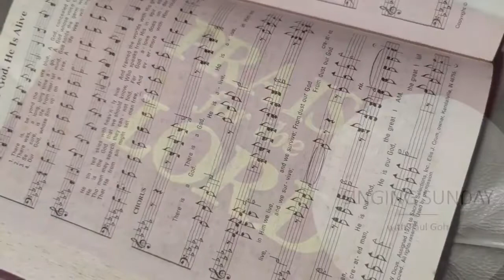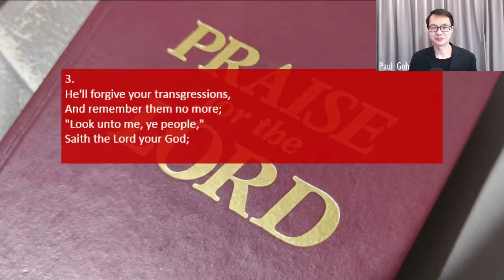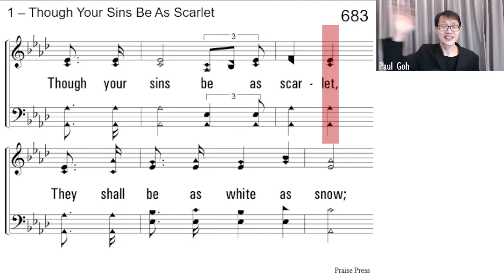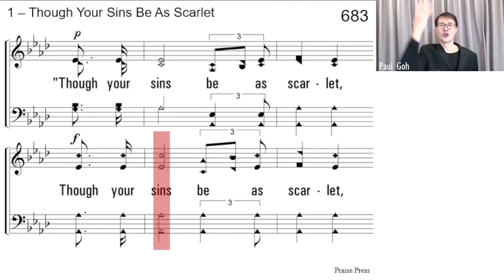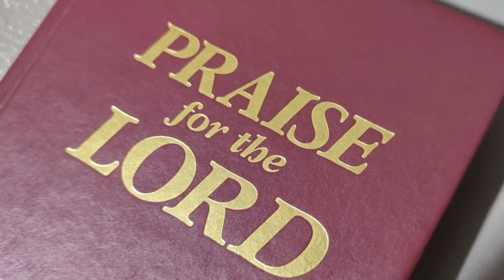Singing Sunday (Though Your Sins Be As Scarlet)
Hymn no. 683 – Though Your Sins Be As Scarlet

Words: Fanny J. Crosby (1876)

Hymns taken from "Praise for the Lord", Ed. John P. Wiegand